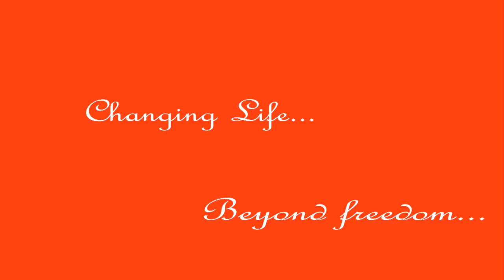Solar Powered Wheelchair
Solar Powered Electric Wheelchair developed by Ostrich Mobility, Bangalore. Making the differently abled productive...